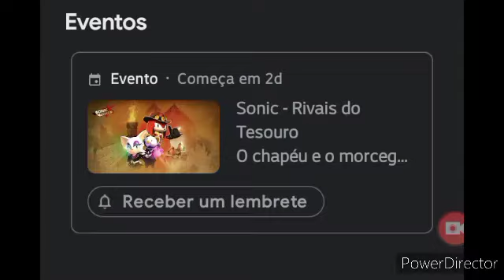SFSB - Jogando A Wave Com Nv.8! / A WAVE FOI OTIMA FAZER UMA INSANA TODA🦅🤩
Iae galera, hoje vou trazer um vídeo pra vcs até aqui e vai ser Jogando Ao Wave Pôr Nv8 aqui no SFSB.
E galera, desta vez do q eu já fiz com essa gravação, essa primeira vez do q eu tô de boa pra q eu vou te mostrar ao gameplay de raros desse jeito e as personagens são bacana sãos meu amigos, portanto, foi isso do q eu tenho certeza do q eu gosto de sozinho de verdade, fechou?